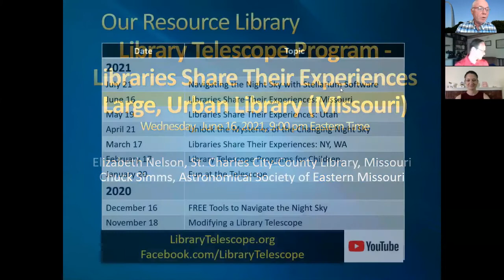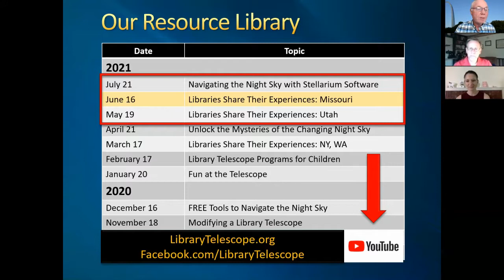Webinar: Libraries Share Their Experiences – Large, Urban Library (Missouri)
Large, urban libraries face challenges different than smaller, rural libraries. The St. Charles City-County Library in Missouri will discuss the challenges and opportunities of implementing and operating the library telescope program in a multi-branch library system, and the important role that the Astronomical Society of Eastern Missouri has played in making the program a success.